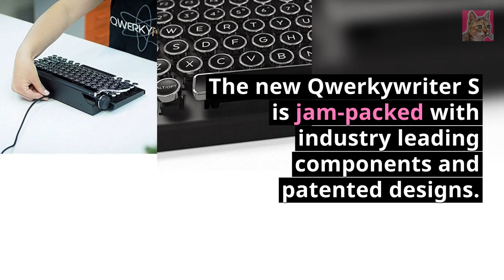A Wireless And Wired Retro Mechanical Keyboard S Typewriter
This Mechanical Keyboard S Typewriter is inspired by a mechanical keyboard.

The key buttons can be unplugged and are original like from a mechanical keyboard.

You can use it wireless or with a cable connected.

Affordable Mechanical Keyboard
Best Bluetooth Mechanical Keyboard
Best Mechanical Keyboard
Best Mechanical Keyboard Brands
Best Mechanical Keyboard For Mac
Best Mechanical Keyboard For Price
Best Mechanical Keyboard For Programming
Best Mechanical Keyboard For Work
Best Portable Typewriter
Best Value Mechanical Keyboard
Best Wireless Mechanical Keyboard
Bluetooth Keyboard Typewriter
Bluetooth Mechanical Keyboard
Bluetooth Typewriter
Bluetooth Typewriter Keyboard
Buy Mechanical Keyboard
Cheap Mechanical Keyboard
Computer Typewriter
Cool Mechanical Keyboards
Good Mechanical Keyboard
Great Mechanical Keyboards
Ipad Typewriter
Keyboard Like Typewriter
Keyboard That Looks Like A Typewriter
Keyboard With Typewriter Keys
Manual Typewriter For Sale
Manual Typewriter Keyboard
Mechanical Computer Keyboard
Mechanical Keyboard
Mechanical Keyboard Amazon
Mechanical Keyboard For Office
Mechanical Keyboard For Typing
Mechanical Keyboard For Work
Mechanical Keyboard Keycaps
Mechanical Keyboard Reviews
Mechanical Keyboard Sale
Mechanical Keyboard Switches
Mechanical Keyboard With Macro Keys
Mechanical Keypad
Mechanical Keys Keyboard
Mechanical Pc Keyboard
Mechanical Typewriter
Mk Keyboard
Modern Manual Typewriter
Modern Typewriter
Most Expensive Mechanical Keyboard
New Mechanical Keyboards
New Mechanical Typewriter
Old Fashioned Keyboard
Old Fashioned Typewriter
Old Fashioned Typewriter Keyboard
Old Style Computer Keyboard
Old Style Typewriter
Old Typewriter For Sale
Old Typewriter Keyboard
Pc Mechanical Keyboard
Picture Of Typewriter Keyboard
Portable Mechanical Keyboard
Qwerkywriter
Qwerkywriter Keyboard
Qwerty Mechanical Keyboard
Qwerty Typewriter
Qwerty Typewriter Keyboard
Retro Bluetooth Keyboard
Retro Computer Keyboard
Retro Keyboard
Retro Mechanical Keyboard
Retro Style Keyboard
Retro Typewriter
Retro Typewriter Keyboard
Retro Usb Keyboard
Royal Portable Typewriter
Standard Typewriter Keyboard
Top Mechanical Keyboards
Top Rated Mechanical Keyboards
Typewriter
Type Writer
Typewriter Amazon
Typewriter Keyboard
Type Writer Keyboard
Typewriter Keyboard For Computer
Typewriter Keyboard For Ipad
Typewriter Keyboard For Mac
Typewriter Keyboard For Pc
Typewriter Keycaps
Typewriter Keypad
Typewriter Mechanical Keyboard
Typewriter Style Computer Keyboard
Typewriter Style Keyboard
Typewriter Style Keyboard For Pc
Typing Keyboard
Usb Mechanical Keyboard
Usb Typewriter Keyboard
Vintage Mechanical Keyboard
Vintage Typewriter For Sale
Vintage Typewriter Keyboard
Vintage Typewriter Usb Keyboard
Where To Buy Mechanical Keyboards
Wireless Mechanical Keyboard
Wireless Typewriter Keyboard